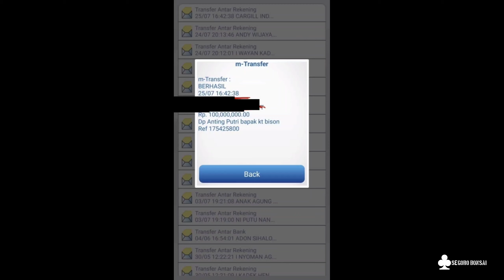Anting putri DEAL di angka 100 Jt lebih banyak 😱 Mr. Agung Pc